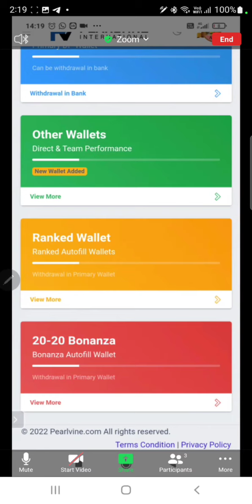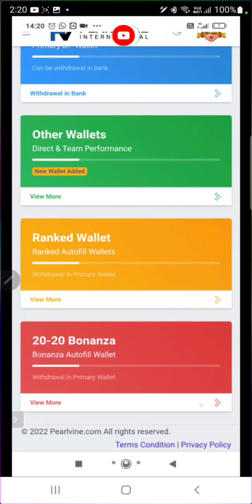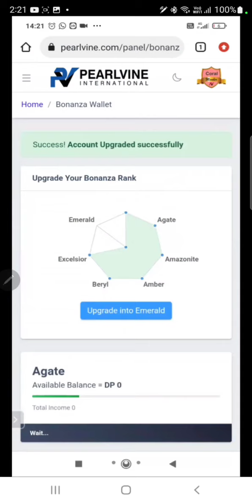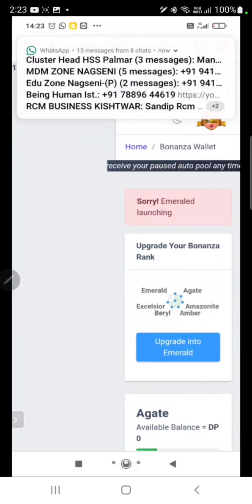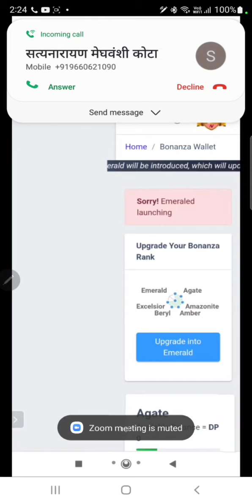pearlvine member ne udaya sabka hose | watch this video carefully because information in this video.